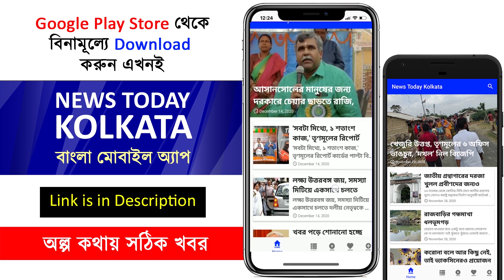আবারও বিজেপির প্রথম সারির নেত্রীর দিকে ধেয়ে এল আক্রমণ - locket chatterjee attacked